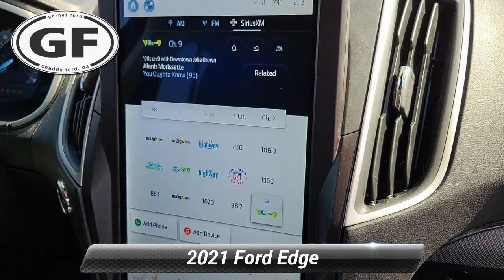Certified 2021 Ford Edge SEL, West Chester, PA B308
Garnet Ford